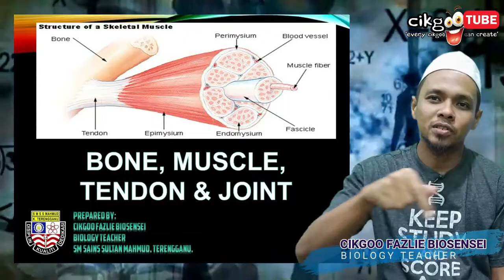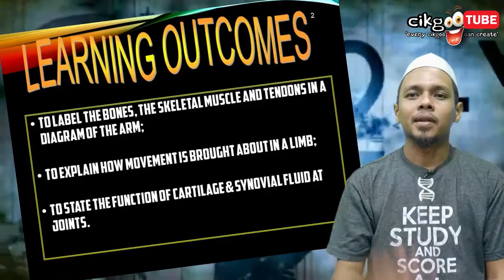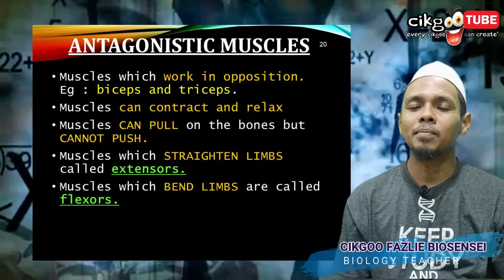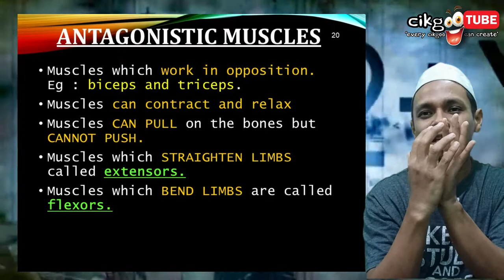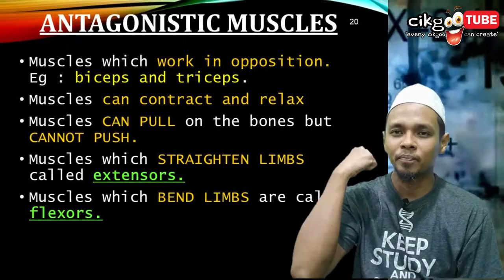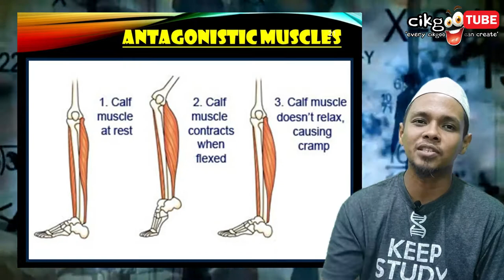BIOLOGY SPM - HOW MOVEMENT OF A LIMB IS BRING ABOUT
Assalamualaikum and good day to everyone.

Here the new video from Cikgoo Fazlie Biosensei.

Video for Biology SPM, Chapter 2 - Support & Locomotion, Subtopic 2.1 - How movement of a limb is bring about.

This video explained about the role of muscle and bone in a movement of a limb.

Game code: 401975

Full playlist of my Cikgootube videos